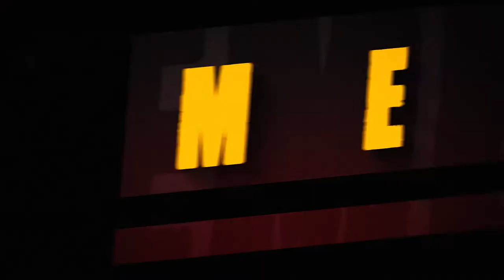Dancemalora - Inediti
Numero verde
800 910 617